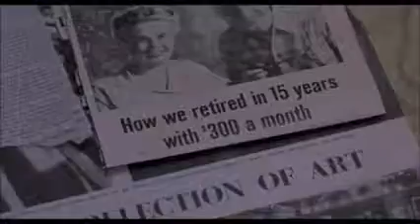Please stop, you're scaring me